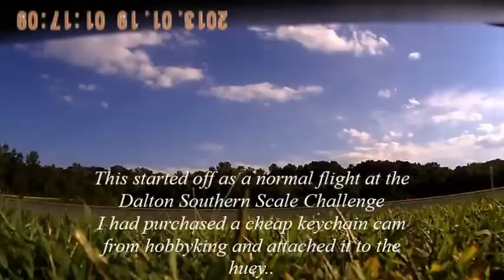Huey Auto Launch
While attending the "Totally awesome" Southern Scale Challenge event in Dalton Ga. I had my Vario, UH-1D Huey helicopter Start its flight totally unassisted!!! (Beastx flybarless, stabilisation system installed)
 If anyone was ever in doubt about how stable the Beastx system can make your helicopter  ..This is absolute proof!!!  Enjoy!!